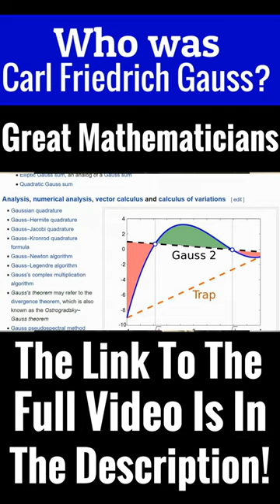Who was Carl Friedrich Gauss?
Hello everyone - this video is on "Who was Carl Friedrich Gauss?"

"Step into the extraordinary world of mathematical genius and scientific innovation as we explore the life and profound contributions of Carl Friedrich Gauss, the celebrated German mathematician, physicist, and astronomer, in this captivating YouTube short. Join us as we uncover the captivating story of a prodigious thinker whose work continues to shape the foundation of modern mathematics.

In this educational video, we delve into the life and intellectual legacy of Carl Friedrich Gauss, from his early years in Brunswick, Germany, to his remarkable achievements as a scholar and professor at the University of Göttingen. Discover how Gauss's exceptional mathematical talent emerged at a young age and propelled him to become one of the most influential mathematicians in history.

Through a combination of engaging storytelling and visually stunning animations, we bring to life Gauss's groundbreaking contributions to various branches of mathematics. Witness his profound insights in number theory, as he revolutionized the understanding of prime numbers and laid the groundwork for the field of algebraic number theory. Experience the elegance and depth of his mathematical formulas and theorems, which continue to inspire mathematicians to this day.

In this video, we explore Gauss's role in the development of mathematical physics and astronomy. Delve into his work on the theory of gravitation and celestial mechanics, where he made significant contributions to our understanding of planetary motion. Witness the creation of the Gauss's law for magnetism, a foundational principle in electromagnetism, which paved the way for future advancements in the field.

Beyond his mathematical achievements, we uncover Gauss's pioneering work in statistics and geodesy. Explore his development of the method of least squares, a statistical technique widely used for data analysis and regression modeling. Marvel at his contributions to geodesy, as he established the framework for accurate measurement and mapping of Earth's surface.

In addition to his scientific accomplishments, we delve into Gauss's multidisciplinary interests and personal life. Discover his collaborations with other great minds of his time, such as Friedrich Bessel and Alexander von Humboldt, as they collectively advanced the frontiers of knowledge. Gain insight into Gauss's character and his pursuit of intellectual excellence, as well as the challenges he faced and the impact he made on the scientific community.

Through this YouTube short, we aim to ignite curiosity and foster a deeper appreciation for the genius of Carl Friedrich Gauss. Whether you're a mathematics enthusiast, a student seeking inspiration, or simply curious about the wonders of scientific exploration, this video offers an engaging exploration of Gauss's life and contributions.

Join us as we unravel the mind of a mathematical virtuoso, whose ideas continue to shape the landscape of mathematics, physics, and statistics. Get ready to be captivated by the brilliance and innovation of Gauss's concepts, as we celebrate the enduring legacy of a remarkable mathematician.

Please consider giving a Like!
Also please drop your comments below!
Love to hear your feedback!